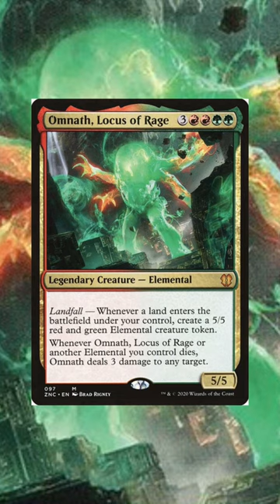4 Super Fun Commander Builds